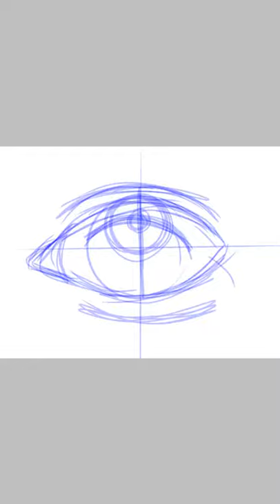Coloración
dibujo a lapiz